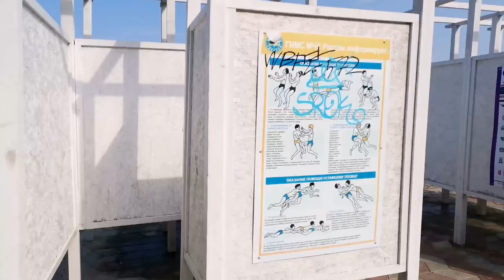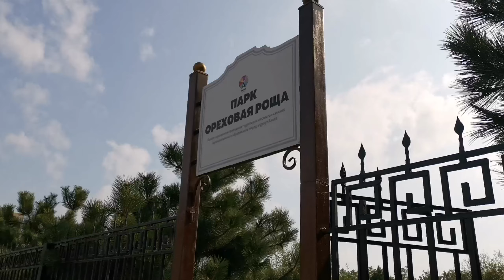АНАПА ✅ Пляж Высокий берег 🏝️ Парк живой природы "До До" 🐦